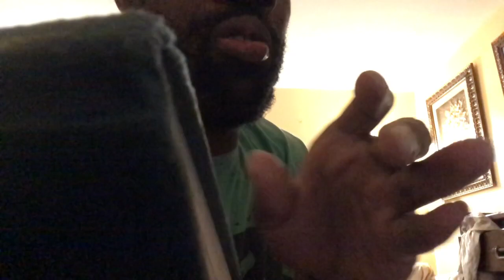Cross kick Studio Films Movie test 2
Share what I love